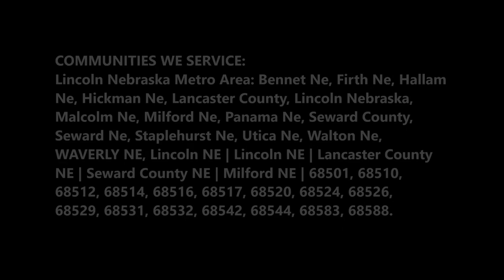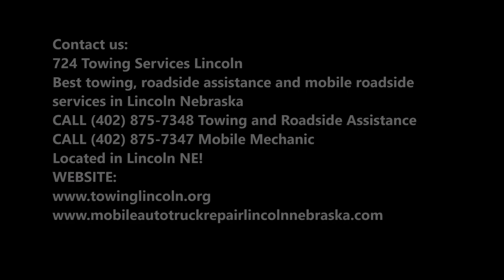724 Towing Services Lincoln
ABOUT US:
Need reliable towing services near Lincoln NE? 724 Towing Services Lincoln offers 24 hour roadside assistance services in Lincoln NE. Other services include towing, flat tire replacement, auto jump start, and car unlocking. 724 Towing Services Lincoln offers 24 hour towing in  Lincoln and its surrounding areas, road side assistance, and automotive services. No matter what the issue is, 724 Towing Services Lincoln will be happy to send out a fully equipped tow truck or mobile mechanic roadside assistance tech to you with a trained and professional technician to assist you. 724 Towing Services Lincoln offers towing service to all of Lincoln.

OTHER SERVICES:
• 24 hour towing in Lincoln
• Auto and motorcycle towing
• Auto jump start
• Auto Recovery Service
• Auto Wrecker Service
• Car Lockout Assistance
• Car Towing
• Emergency Roadside Assistance
• Flatbed Tow Truck
• Flatbed Towing
• Fuel delivery and refill
• Jumpstart Service
• Light Duty Towing
• Local Towing
• Locksmith Service and car unlocking
• Long Distance Towing
• Medium Duty Towing
• Motorcycle Towing
• Road side Assistance.
• Tire repair and replacement
• Tow Truck Services near me
• Towing Companies near me
• Wheel Lift Towing
• Winch-Out Service

COMMUNITIES WE SERVICE:
Lincoln Nebraska Metro Area: Bennet Ne, Firth Ne, Hallam Ne, Hickman Ne, Lancaster County, Lincoln Nebraska, Malcolm Ne, Milford Ne, Panama Ne, Seward County, Seward Ne, Staplehurst Ne, Utica Ne, Walton Ne, WAVERLY NE, Lincoln NE | Lincoln NE | Lancaster County NE | Seward County NE | Milford NE | 68501, 68510, 68512, 68514, 68516, 68517, 68520, 68524, 68526, 68529, 68531, 68532, 68542, 68544, 68583, 68588.

724 Towing Services Lincoln
Best towing, roadside assistance and mobile roadside services in Lincoln Nebraska
Located in Lincoln NE!